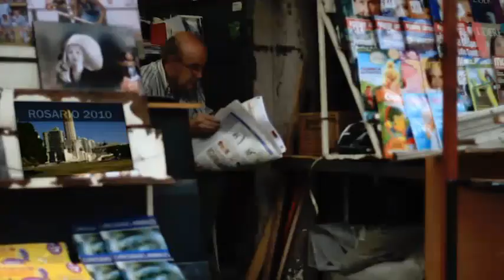Institucional Rosario - Yo amo Rosario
Video institucional de la MR, con la participación de Ayelén Stepnik y el Mario "Pájaro" Gómez.